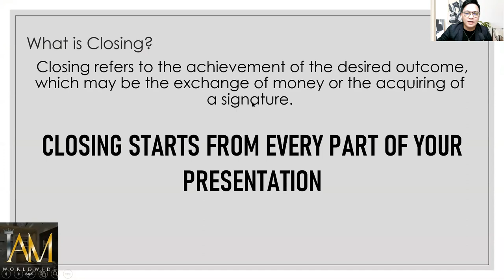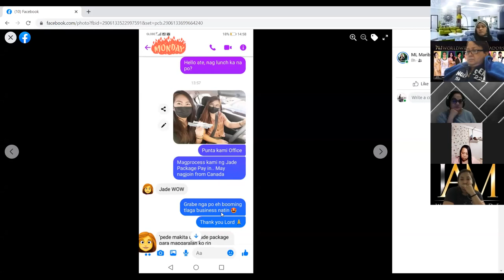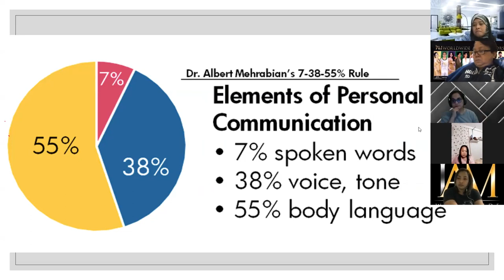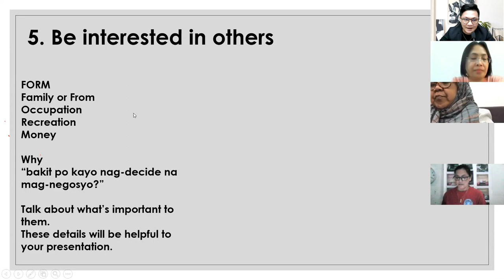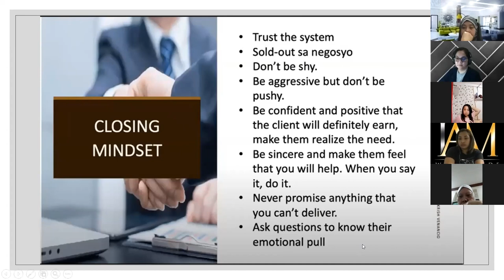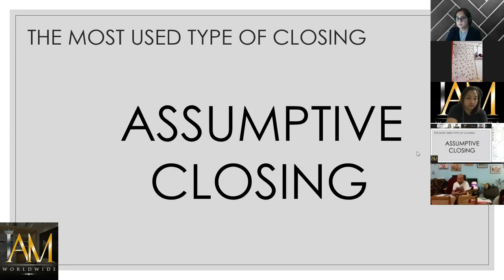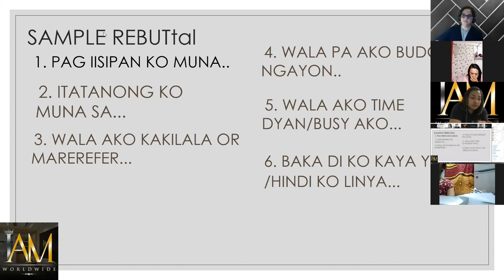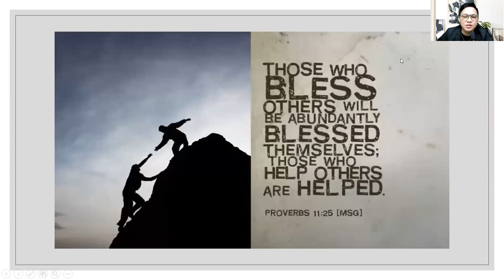THE ART OF CLOSING THE DEAL